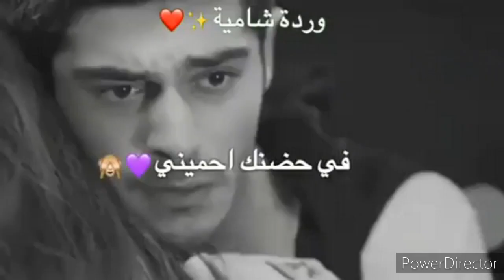حالة واتس محتاجة أني اسمع صوت قلبك❤❤